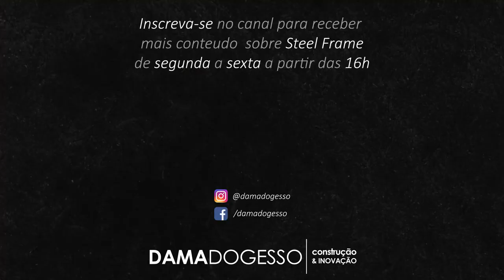QUANTOS ANDARES da para FAZER em Steel Frame ?